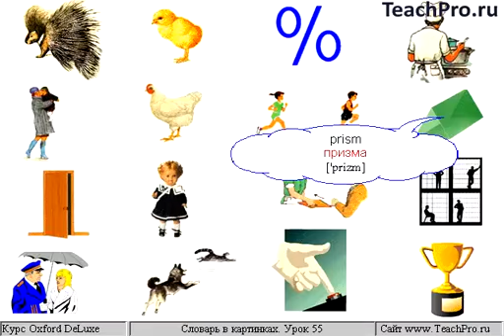Картинки 55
Словарь Oxford Deluxe.Картинка 55